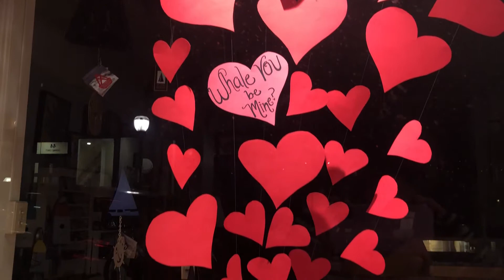Whale You Be Mine?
Portland Downtown Lisa-Marie's February 2018 Window